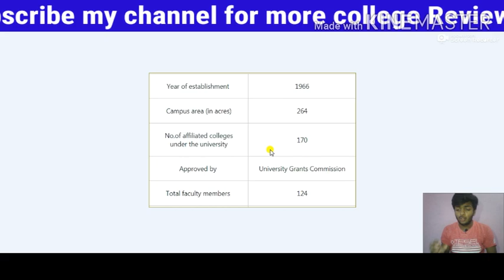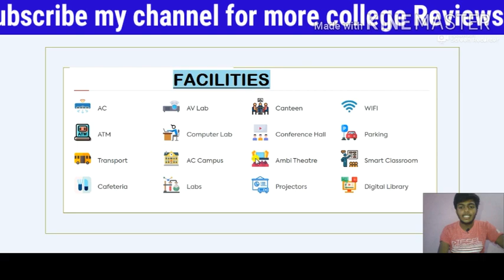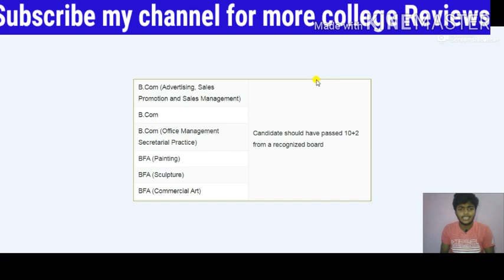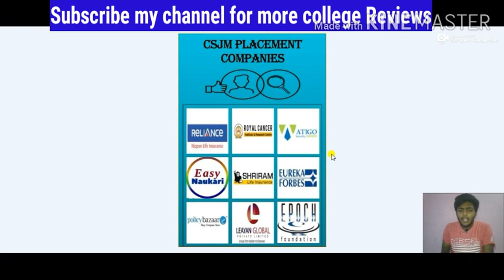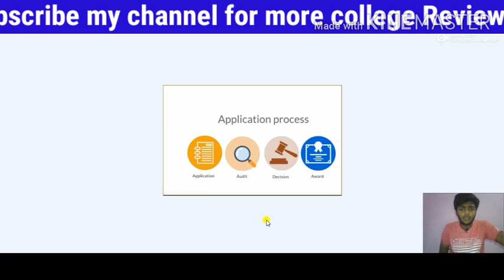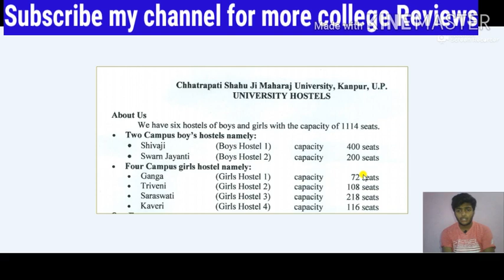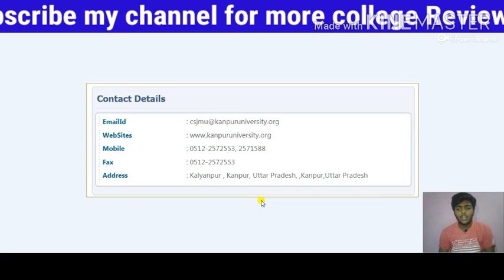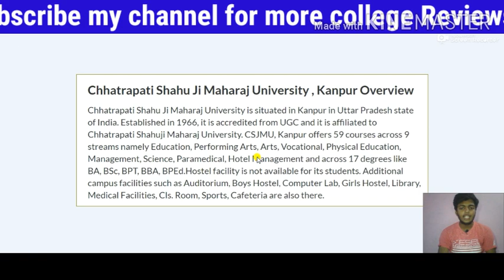CSJMU KANPUR COLLEGE REVIEW । Chhatrapati Shahu Ji Maharaj Kanpur ।🔥Fee🔥Admission🔥Courses🔥Placement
Csjmu Kanpur (Kanpur University)College Review.Detailed Informations and Honest Talk.For any details contact Mr. Kartikey Jaiswal at 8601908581.

Success  guaranteed.